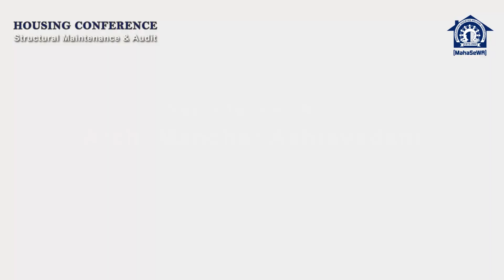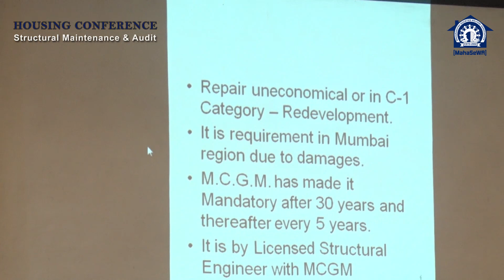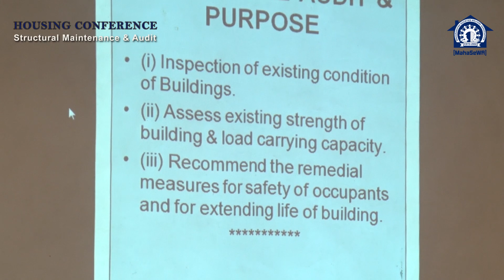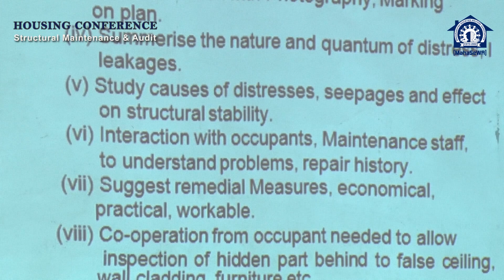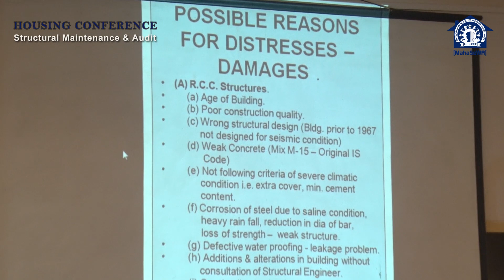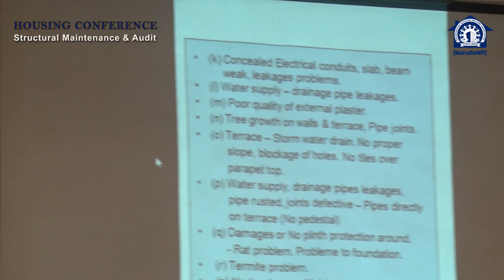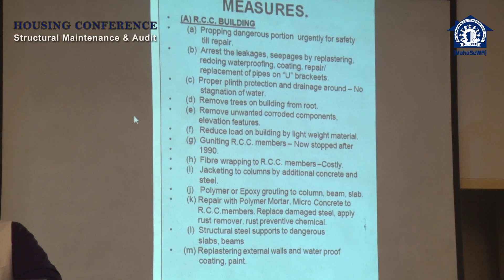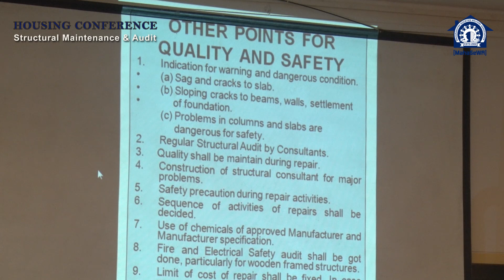Structural Maintenance & Audit of CHS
This video is a recording of the 4th seminar on "Layman and Housing Law", A Monthly Knowledge Series for Mumbaikars, presented by the Rotary Club of Bombay West jointly with Maharashtra Societies Welfare Association (MahaSeWA). The topic is Structural Maintenance & Audit. The speaker is Architect Manohar Ashtavadhani, Structural Consultant. The chief guest is Rtn Milind Sambhare, Senior Architect & Town Planner.

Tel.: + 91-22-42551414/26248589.